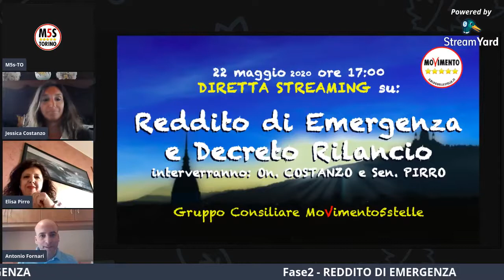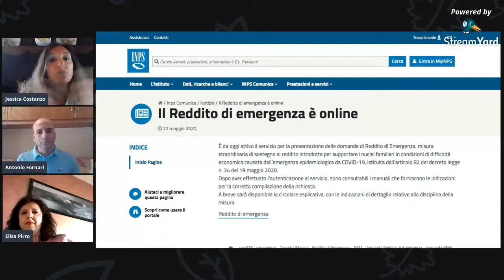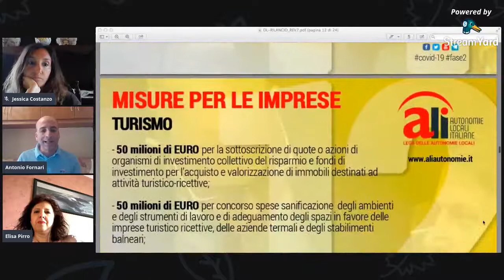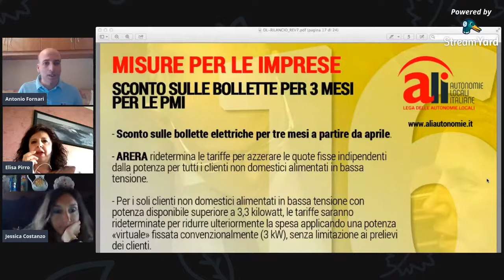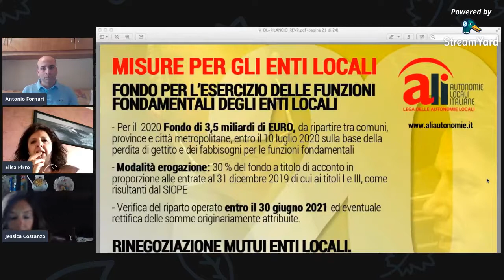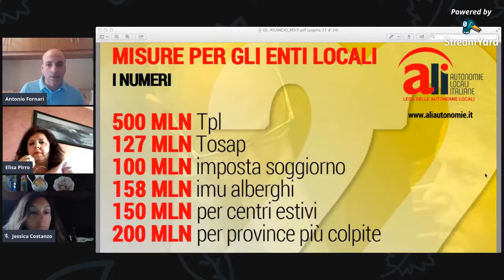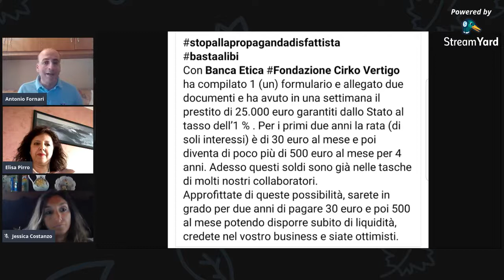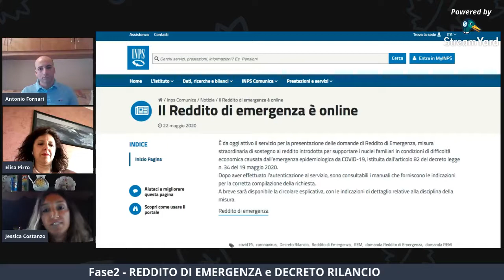Reddito di Emergenza e Decreto Rilancio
con l'On. Jessica COSTANZO e la Sen. Elisa PIRRO parliamo di Reddito di Emergenza e delle novità contenute nel Decreto Rilancio
22 maggio 2020